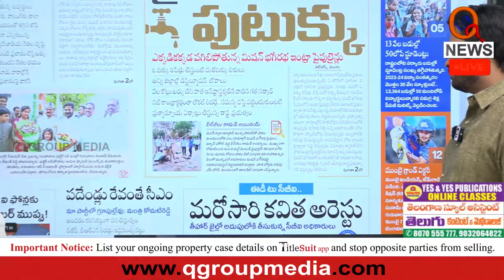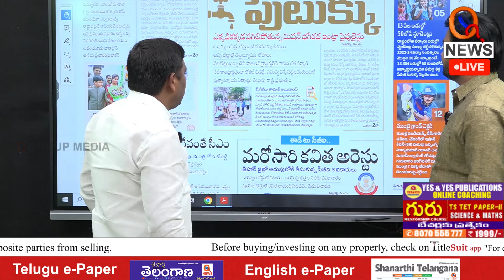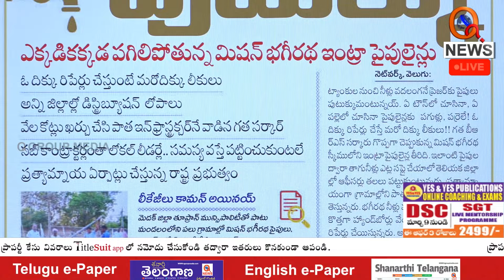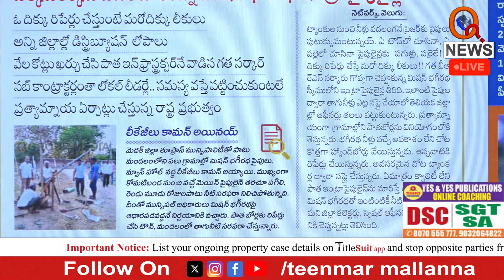ప్రెజర్ పెంచితే పుటుక్కుTeenmarmallanna I Shanarthi Telangana e-paper